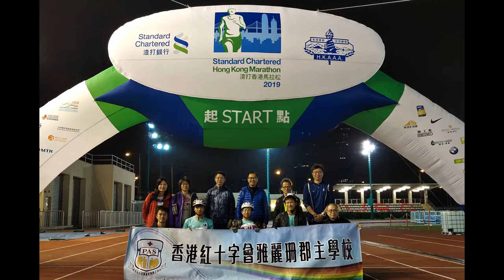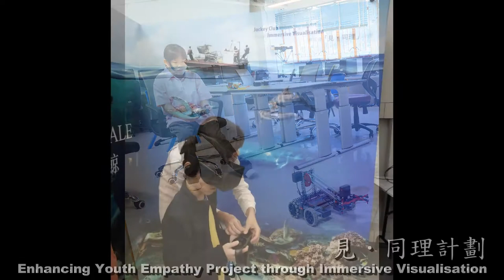學校特色 : 香港紅十字會雅麗珊郡主學校